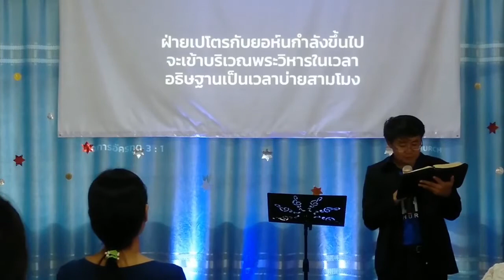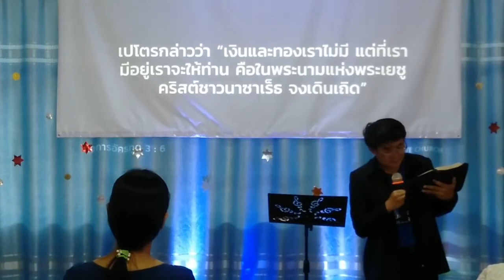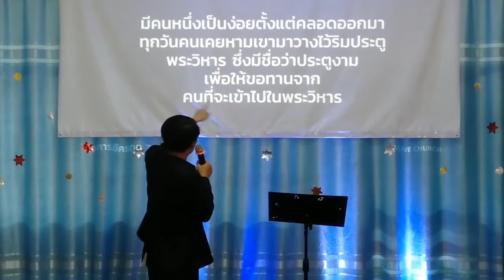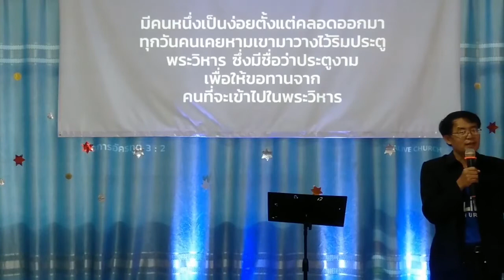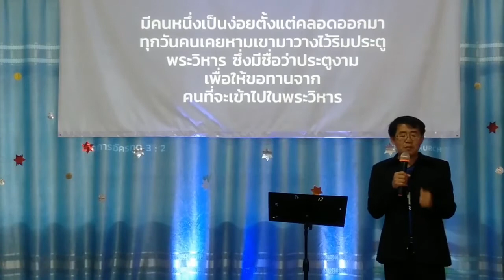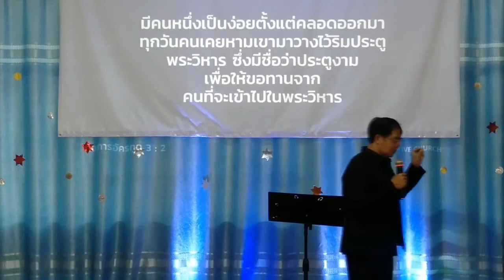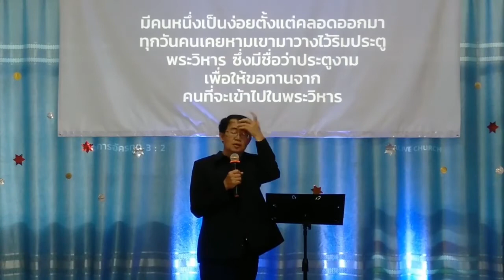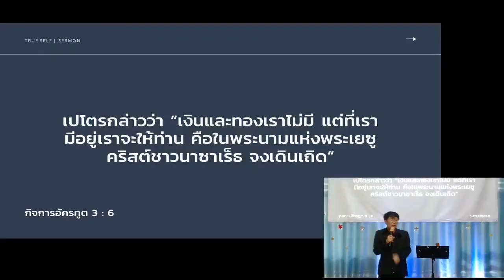ตัวตนที่แท้จริง - (อ.คเชนทร์ แก้วเข้ม) คริสตจักรแห่งชีวิต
5 กรกฎาคม 2020
Alive Church